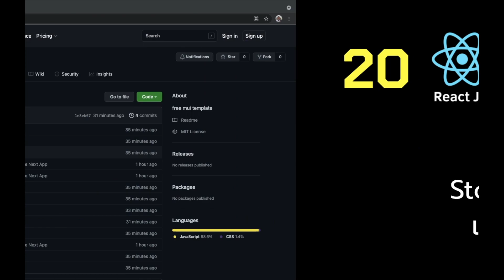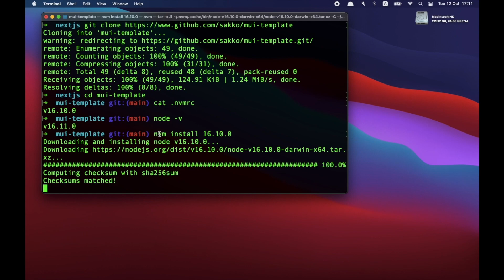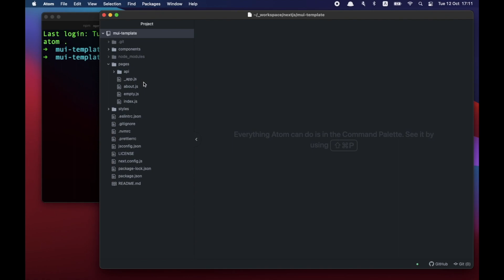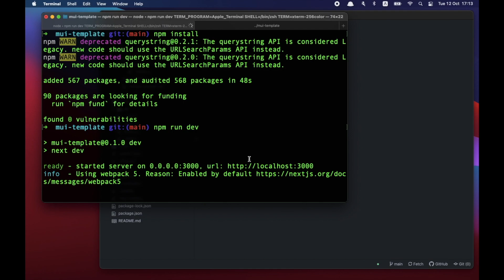PREVIEW - ReactJS on NextJS 20 - ใช้ redux ทำ state แบบใช้ได้ทุก component แค่ไม่กี่ file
สนใจ Course NextJS + ReactJS ตัวเต็มสามารถดูรายละเอียดได้ที่
หรือ add LINE: @geekstart
สอน Next React Frontend เต็มๆ ไม่นอกเรื่อง

หรือสนใจเขียน Backend ลองหนังสือของผม
เกิดอยากจะเขียน API ด้วย Ruby on Rails ได้ครับ

เนื้อหาอัดแน่น เล่มเดียวจบ ไม่มีกั๊ก ไม่มี つづく พิมพ์สีทั้งเล่ม
Ruby, Controllers, Model and Relationship, Code First Database Migration, REST API, HTTP Status Code, Scaffolding, Error Rescue, Authenticating API with JWT, Sending Emails, Data Validation, State Machine, Caching with Redis, Searching with ElasticSearch, Delay Jobs with Sidekiq, Setup Server, and Deploying Rails